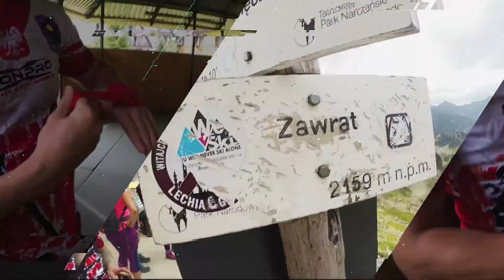Highlight - K-1 Global Mediolan 2019 - Hunter Gym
Zajawka najlepszych akcji zawodników podczas pobytu na Mistrzostwach Świata K-1 w Mediolanie.